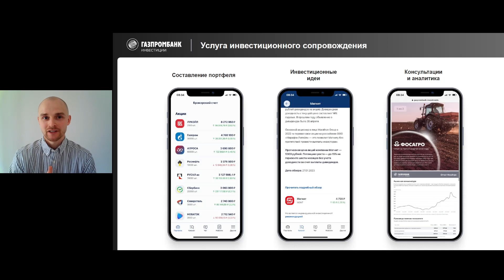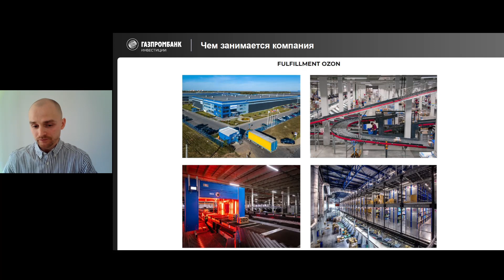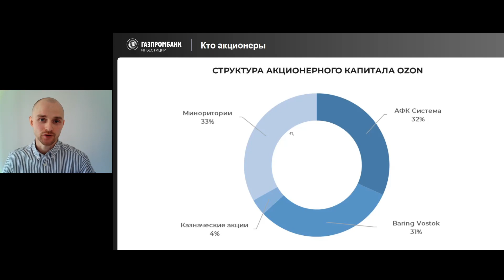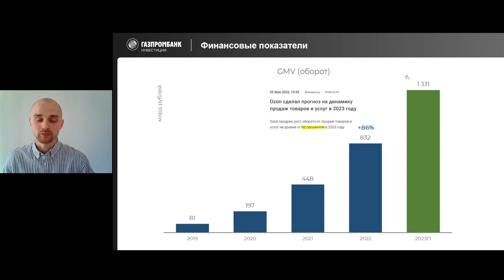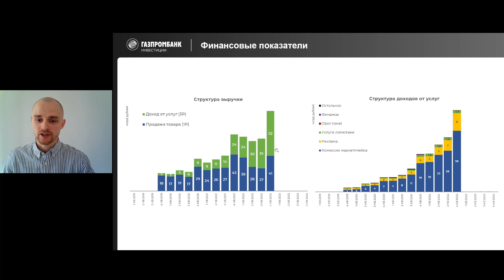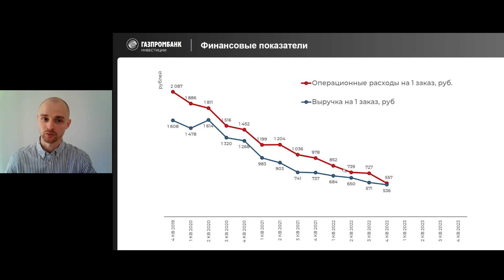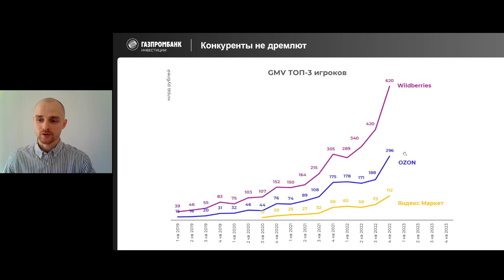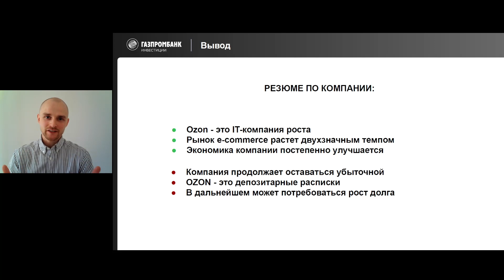Главное о компании за 15 минут: OZON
Всего за 15 минут Алексей Белоусов, финансовый аналитик Газпромбанк Инвестиции, расскажет о том, на чем зарабатывает компания Ozon.